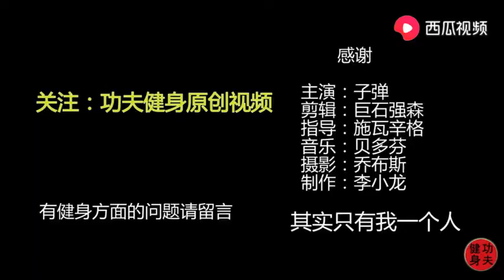拳手被“打哭”！中国“女播求”下手太重，一记“飞膝”瞬间ko！